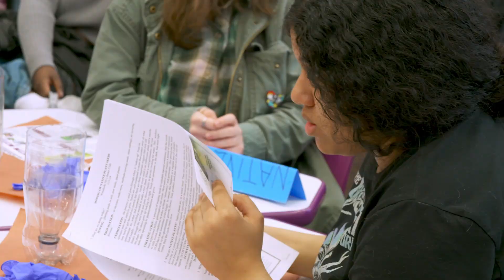Woodside Master Gardeners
Woodside High School Master Gardeners 2024